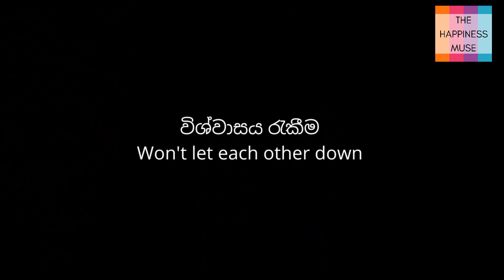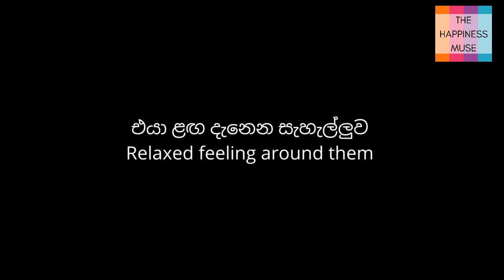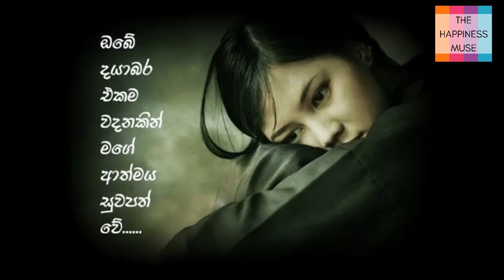කෙනෙක් ඇත්තටම ආදරෙයිද දැනගන්න විද්‍යාත්මක ක්‍රම 10ක් - Signs of true love - Psychology Sinhala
කෙනෙක් ඇත්තටම ආදරෙයිද දැනගන්න විද්‍යාත්මක ක්‍රම 10ක් - සැබෑ ආදරේ - අවංක ආදරය -Signs of true love - how to know whether they truly love you - adare -  Psychology- Relationship advice - Sinhala